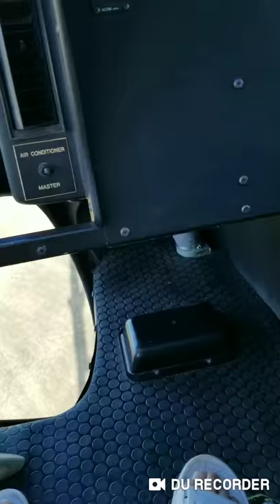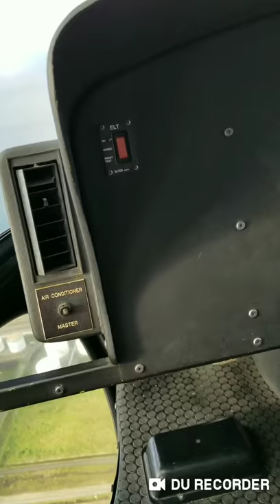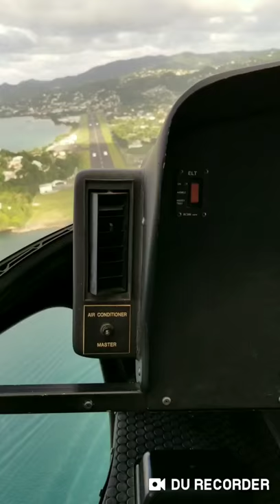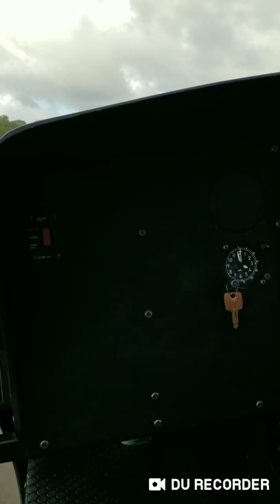St. Lucia helicopter ride to meet shuttle to Sandals Grande Resort